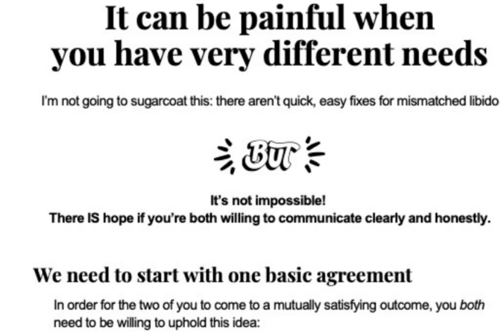Your pop culture avatar is AMY FARRAH-FOWLER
Your pop culture avatar is Amy from the show “The Big Bang Theory.”